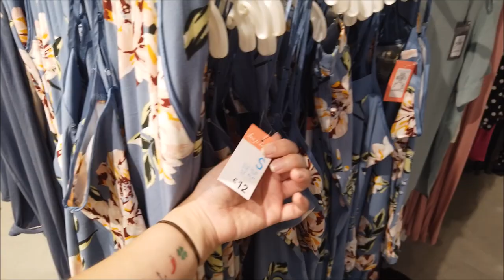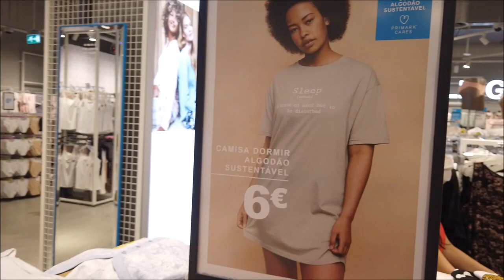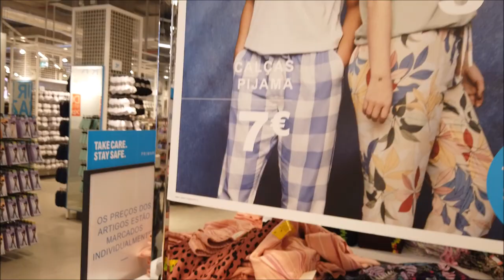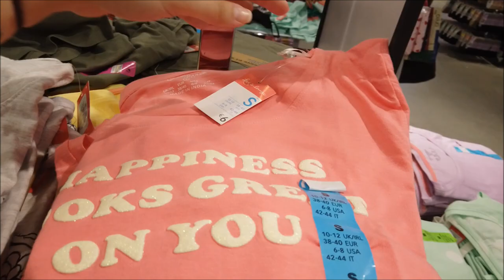PRIMARK(8)PIJAMAS|MUITO BARATO EM PORTUGAL|SALDOS E PROMOÇÕES|LOJA PERFEITA E BARATA! CRIS FABRES